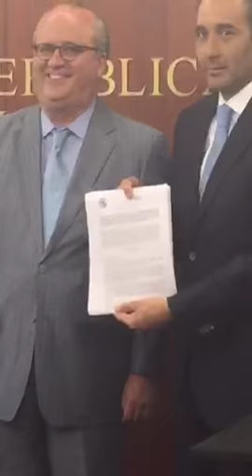Conferencia de Prensa - Presentación de Iniciativa de la Ley General para el Control de la Cannabis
Presentación ante medios de la nueva iniciativa de ley sobre regulación de la marihuana.

Ciudad de México 5 de Abril de 2016, Senado de la República

Periscope via Senador Roberto Gil Zuarth